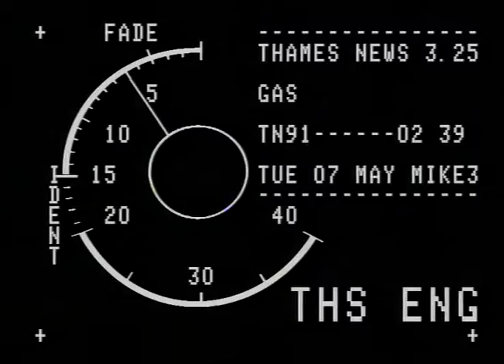TN-91-002-040.m4v | Thames News Archive Footage